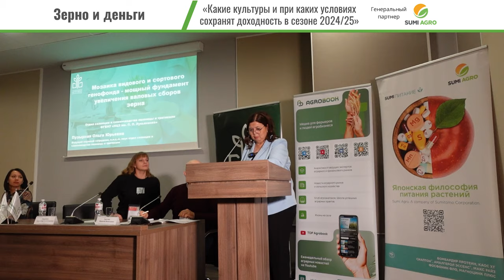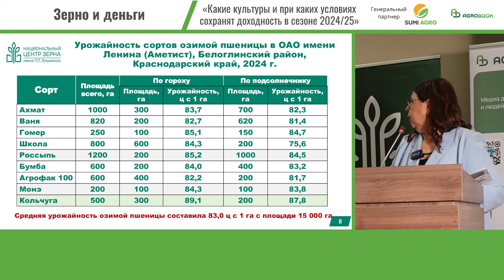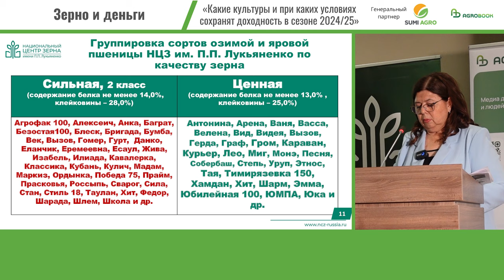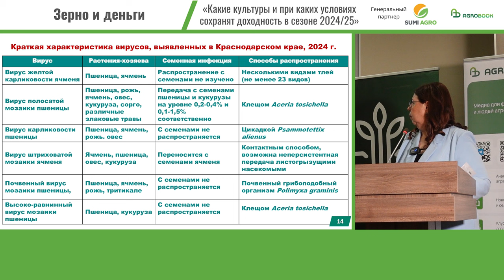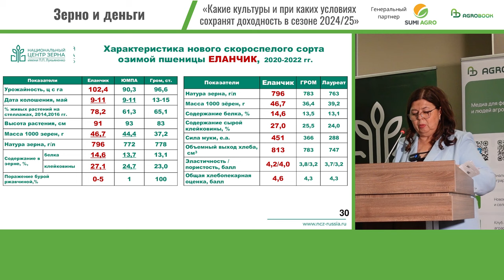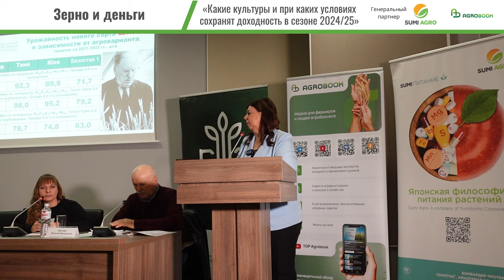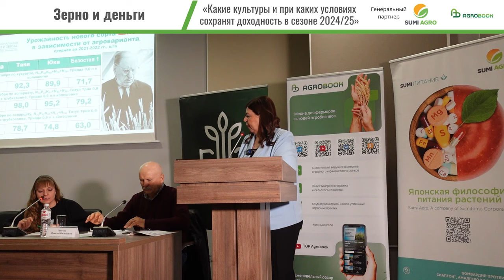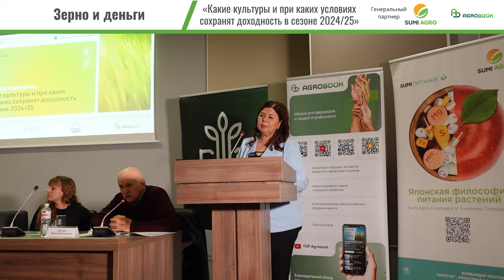Сортосмена и сортообновление озимой пшениц сберегут доходы хозяйств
Цены на мягкую пшеницу несколько подросли, но вопрос экономии остаётся насущным для хозяйств. Что селекционеры советуют сельхозпроизводителям?

– Никогда не утратит актуальности наша рекомендация проводить сортосмену и сортообновление, - говорит
канд. с.-х. наук, ведущий научный сотрудник отдела селекции и семеноводства пшеницы и тритикале Национального центра зерна им. П.П. Лукьяненко Ольга Пузырная. - Новые сорта Национального центра зерна им. П.П. Лукьяненко отличаются более высокой урожайностью, более высоким качеством зерна и обладают улучшенными хозяйственно-ценными признаками.